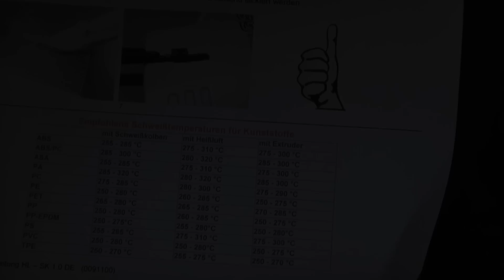Kunststoffschweißen im Erstversuch (auch: Update zum Industriekleber-Video)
Dokumentation eines Erstversuchs, ABS Kunststoff zu schweißen mittels Lötkolben-ähnlichem Schweißgerät, ABS-Ersatzkunststoff und Gaze. Der Heckfender, den ihr schon aus dem Video mit dem Industriekleber kennt, benötigte ein "Update". Auch hier wieder schwierig, dass der Bruch an einer unglücklichen und stark belasteten Stelle auftrat.

Hier der Produktlink:

Das Video ist eben auch ein Update zu dem Video "Industriekleber gegen Sekundenkleber", hier zu sehen:

Produkt-Links stammen aus dem Amazon-Partnerprogramm.
aufgenommen mit Panasonic HDC-SD20